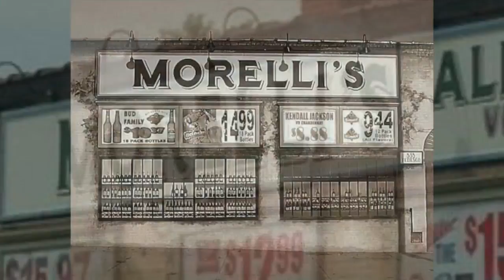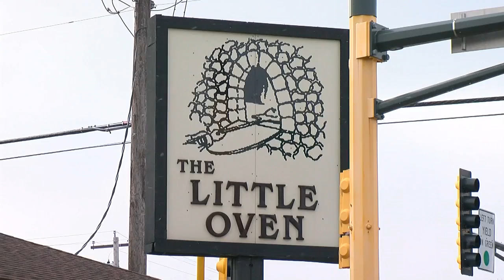WCCO Viewers' Choice For Best Lasagna In Minnesota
Your votes sent Natalie Nyhus to St. Paul! (4:20) WCCO 4 News At 10 – December 8, 2016